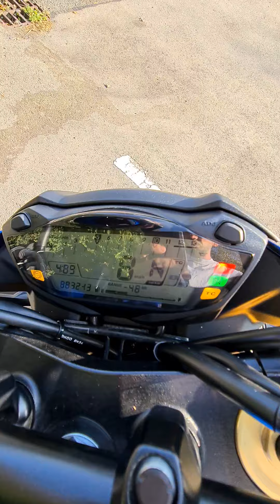Suzuki gsx-s750 walk around & start up